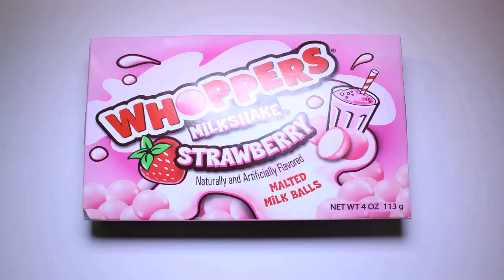ATF (All Time Favorites): March Favorites | Heather Pickles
ATF (All Time Favorites): March Favorites

Products Mentioned:
ELF HD Powder
Nars Pro-Prime Smudge Proof Eyeshadow Base
Colourpop Bill Eyeshadow
Sonia Kashuk Chic Defining Contour Stick
NYX Taupe Blush
Sonia Kashuk #106 Brush
ELF Lip Exfoliator
Sephora Cream Lip Stain in Marvellous Mauve
Mac Cut a Caper Lipstick
Celebration Caramel Truffle Cookies
Sour Keys
Trader Joes Green Tea

What I'm wearing:
Top: H&M
Earings: Aldo
Rings: Forever 21, H&M, and Winners
Bracelet: J Crew
Watch: Michael Kors
Lips: Anastasia Beverly Hills Liquid Lipstick in Lovely
Eyes: Colourpop Eyeshadow in Bill, Maybelline Single Shadow in Earthly Taupe, and Bobbi Brown Eyeshadow in Taupe
Blush: NYC Sunny & Hourglass Ambient Lighting Blush in Luminous Flush
Nails: Sally Hansen Instadri in Blue-Away